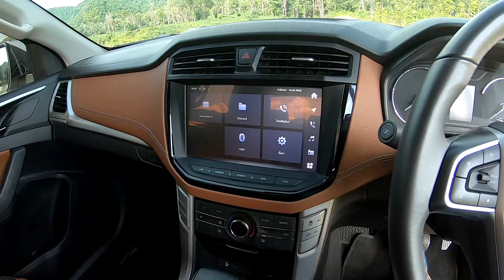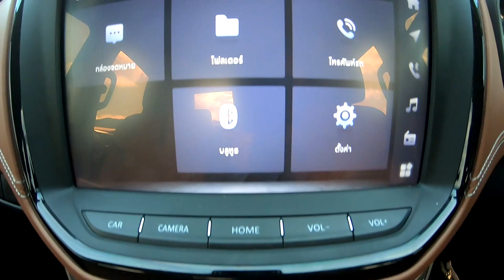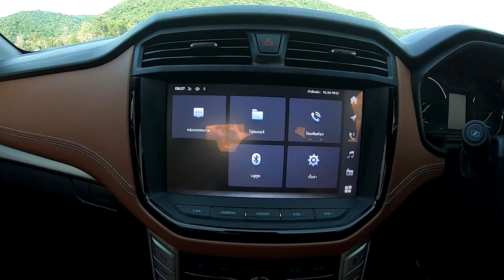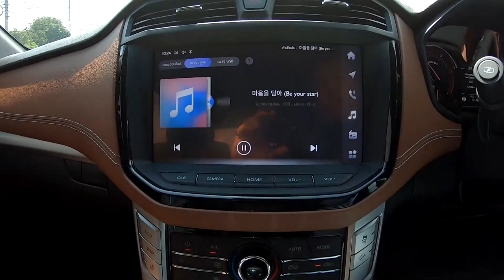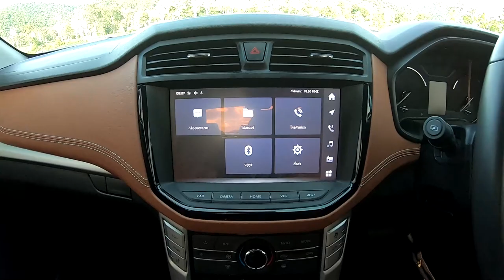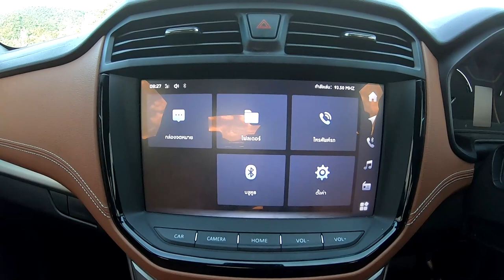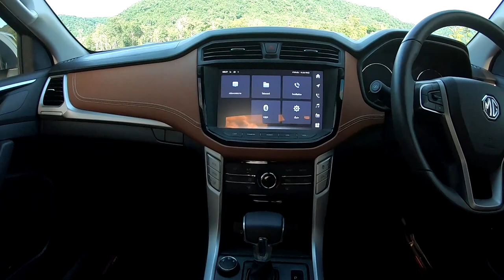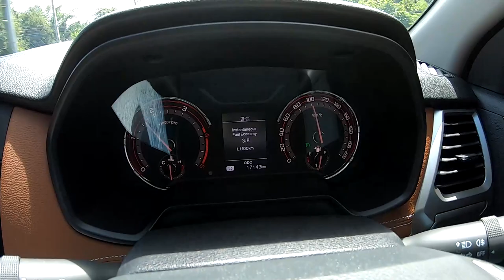รีวิว MG Extender แบบละเอียดยิบ จากพี่อมร